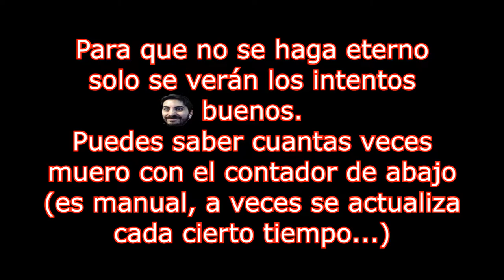🔥💀Conseguimos el Rifle🔥💀Misión 2: Operaciones de Recursos🔥 DOOM 2016🔥 Con Restricciones🔥🔴EP.4🔴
🔥💀Conseguimos el Rifle🔥💀Misión 2: Operaciones de Recursos🔥 DOOM 2016🔥 Con Restricciones (Sin Runas ni Mejorar Armas) 🔥🔴EP.4🔴